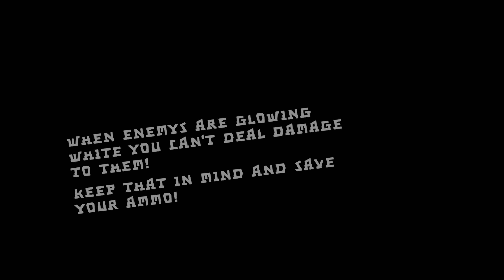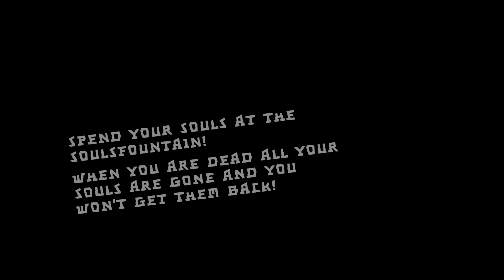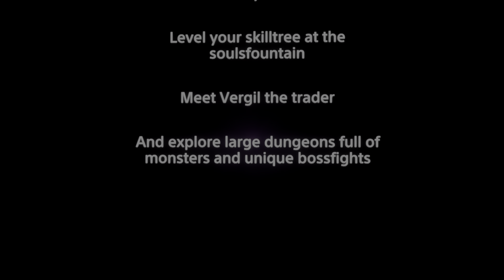Yesterday - Full demo